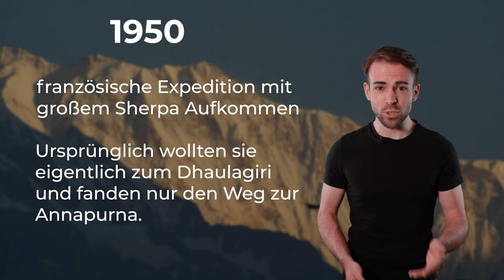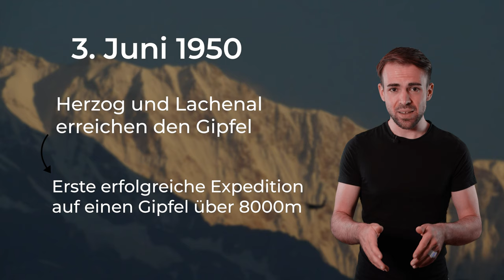ANNAPURNA - Geschichte einer Göttin | Berge im Porträt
Die Annapurna war der erste bestiegene 8000er der Geschichte. Und in Wirklichkeit war es ein Versehen. Wie kann das sein?

🔧 Meine Ausrüstung 🔧

Schuhe

Rucksäcke

Technisches